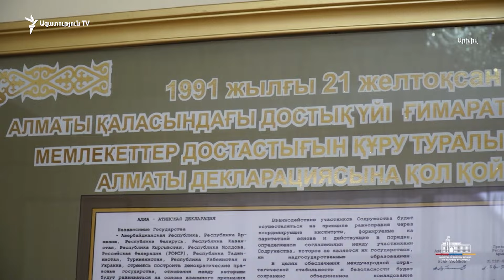Ինչպե՞ս անցկացնել սահմանազատումը. ՔՊ-ն ու ընդդիմությունը հայտարարի չեն գալիս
Հայաստանի և Ադրբեջանի սահմանազատման ու սահմանագծման երեկ հրապարակված կանոնակարգը, որ երկու օրից կքննարկվի Կառավարության նիստում, ընդդիմադիր «Հայաստան» խմբակցության պատգամավոր Արթուր Խաչատրյանի համար անհասկանալի է: